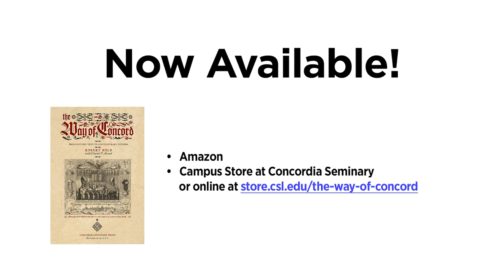The Way of Concord by Dr. Robert Kolb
Concordia Seminary, St. Louis Professor Emeritus of International Research Dr. Robert Kolb discusses his new book, The Way of Concord: From Historic Text to Contemporary Witness, with Dr. Charles Arand, dean of Theological Research and Publication. The book by Concordia Seminary Press is meant to assist pastors and laypeople in their understanding of the Lutheran church’s Book of Concord. The essays in this volume build on Kolb’s and Arand’s years of engagement with the confessional writings of the Lutheran church and reflect their efforts to emphasize their role and their usefulness for identifying what it means to be Lutheran and for practicing the catechetical and pastoral insights produced by Luther, Philip Melanchthon and their students who composed the Formula of Concord. The book is available for purchase on Amazon, at the Campus Store and on the Concordia Seminary